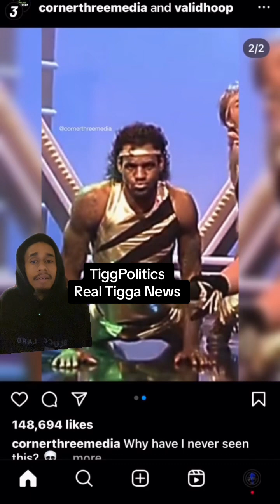LeBron doing strange things.